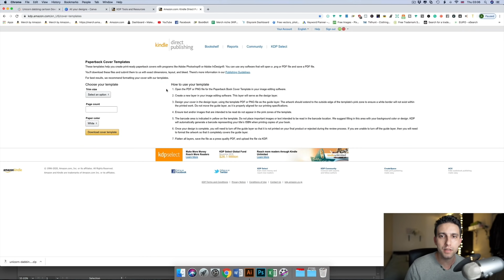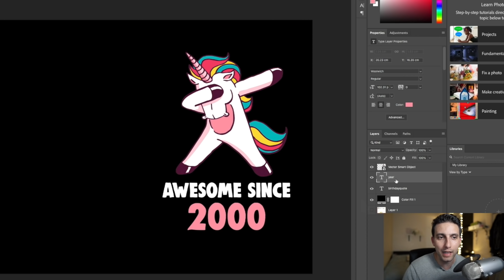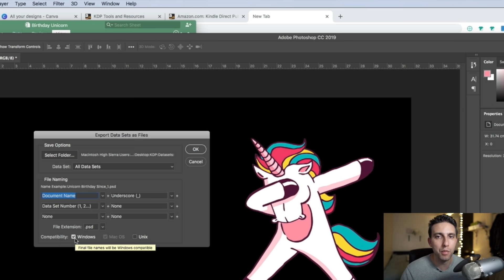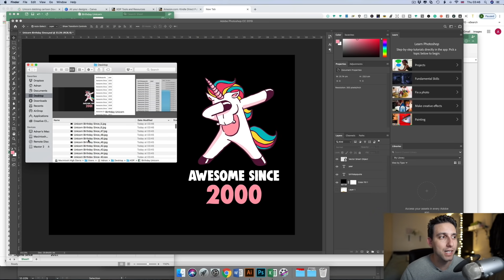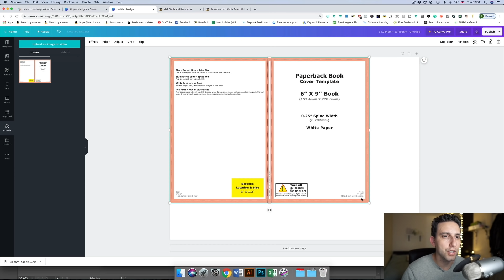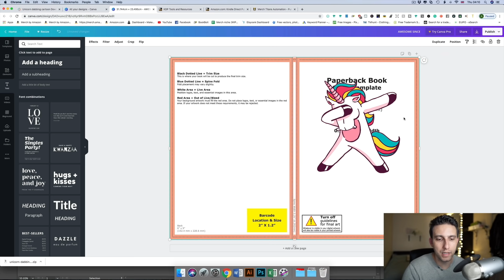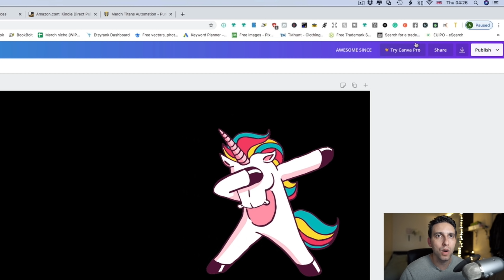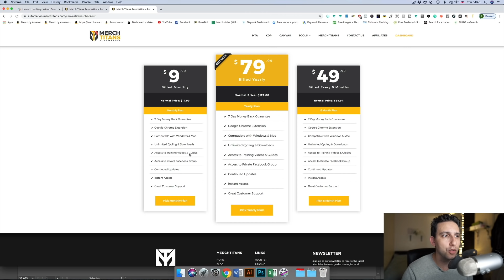Amazon KDP | 😍 أسرع طريقة لتصميم أكبر عدد ممكن من الكتب مجانا 🔥 | شرح مفصل لأمازون كيندل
🔥Bookbolt is a suite of tools for KDP
🔥🔥The Ultimate Merch By Amazon Course is Now Open For Enrolment
🔥Merch Informer
🔥Awesome and unique fonts from Font Bundles
🔥Quality designs and elements from Design Bundles
🔥Awesome Fonts, Design Assets and much more from Creative Market
🔥Awesome Fonts, Design Assets and much more from The Hungry JPEG
🔥Merch Wizard For Listings Organisation, Analytics and Speeding up your Workflow
🔥Airtable to use with Merch Wizard
🔥Get 2 Free Months Of Skillshare which is a website full of great educational videos in any topic